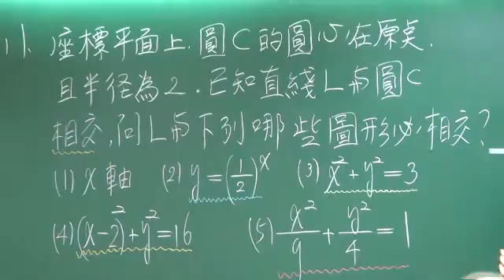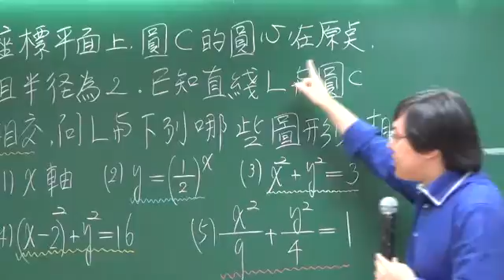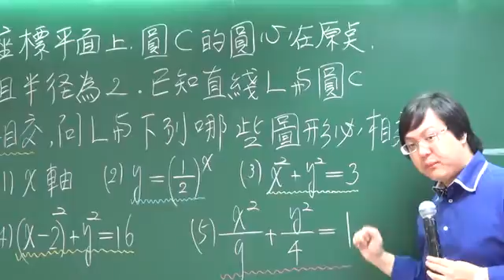[高中數學][100學測][多選11][平面幾何][周杰數學]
100學測數學科題目請先至以下網址下載
100學測數學科答案先至以下網址下載

周杰數學 絕不妥協